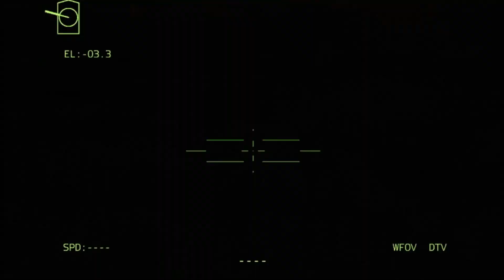1 SECOND AGO! Ukraine's Advanced Nuclear Destroys Russian Military Base in Bakhmut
1 SECOND AGO! Ukraine's Advanced Nuclear Destroys Russian Military Base in Bakhmut

INI HANYA SIMULASI, BUKAN KEHIDUPAN NYATA!